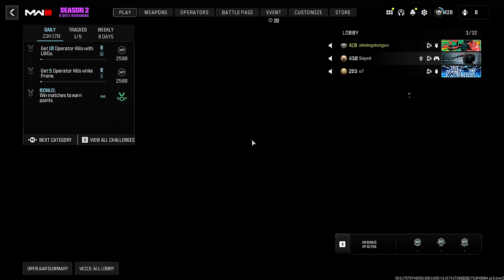My gun is so ugly that I got reported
MW3 Shenanigans with the TPS Incendio Reflex sight.

Friends in the video:
Danny

Sunken Meadow - Jobii
Celemation - Jobii
The Last September - Amaranth Cove

Sens: 4.0 (800 DPI) - 1.0 ADS - 1.78 Coefficient
Mouse: Finalmouse ULX Medium
Mousepad: LGG Saturn XXL
Keyboard: Wooting 60HE